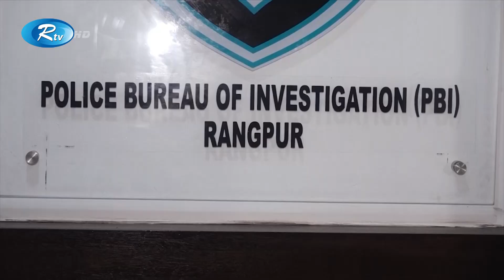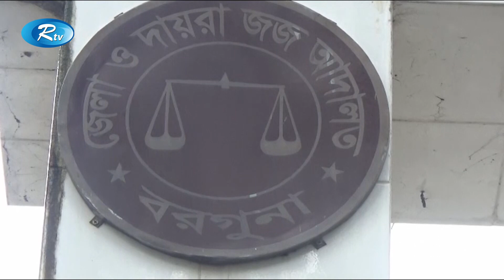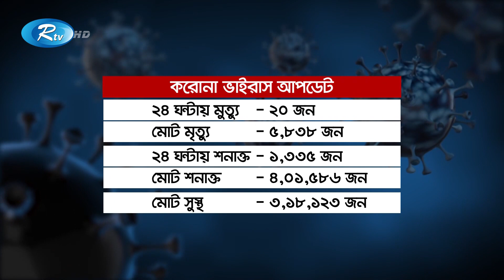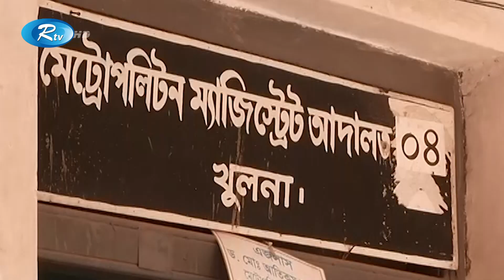Rtv Shondha News | সন্ধ্যার সংবাদ | ২৭ অক্টোবর, ২০২০